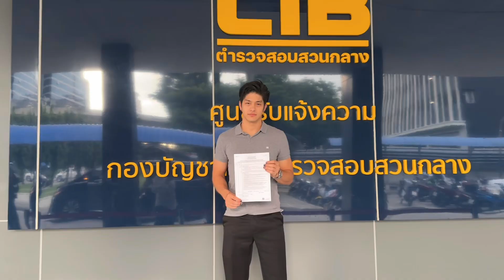”ลุค อิชิกาว่า“ ร้อง ปอท.เอาผิด TikTok และเฟซฯ 3 บัญชี โพสต์เท็จ“หาว่านอกใจ”ซึ่งไม่เป็นความจริง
”ลุค อิชิกาว่า พลาวเดน“พระเอกลูกครึ่ง ร้อง ปอท.เอาผิด TikTok และเฟซฯ 3 บัญชี โพสต์เท็จสร้างความเสียหาย“หาว่านอกใจ”ซึ่งไม่เป็นความจริง

เมื่อเวลา 14.00 น. วันที่ 19 ก.ย.67 ที่ ศูนย์รับแจ้งความกองบัญชาการตำรวจสอบสวนกลาง ถนนพหลโยธิน จตุจักร กทม.

ลุค อิชิกาว่า พลาวเดน อายุ 29 ปี นักแสดง/นางแบบลูดกครึ่งชาวญี่ปุ่น-อเมริกัน เดินทางเข้าพบ พ.ต.ต.หญิง ณัฐชยา วงศ์รุจิไพโรจน์ สว.(สอบสวน) กก.3 บก.ปอท.  แจ้งความกรณีถูกหมิ่นประมาทและ พ.ร.บ.คอมพ์ฯ กับเจ้าของบัญชี TikTok และเฟซบุ๊ก จำนวน 4-5 บัญชีที่เจตนาลงโพสต์ภาพและถ้อยคำให้คนอื่นเข้าใจผิด โดยใช้เวลานานกว่า 3 ช.ม.

ภายหลังพบพนักงานสอบสวนแล้ว ลุค อิชิกาว่า เปิดเผยว่า วันนี้ตนเดินทางมาที่ กองบัญชาการตำรวจสอบสวนกลาง เพื่อแจ้งความต่อพนักงานสอบสวน บก.ปอท.กรณีที่มีคนเขียนและโพสต์ในแิพพลิเคชั่นTikTok ที่พูดถึงในแง่ที่สร้างความเสื่อมเสียชื่อเสียง ซึ่งถ้ามีคนอื่นอ่านแล้วเชื่อก็อาจจะส่งผลกระทบต่อผลงานของตนด้วย จึงต้องมาแจ้งความ บก.ปอท.ในวันนี้ให้ช่วยสืบสวนสอบสวนหาตัวบุคคลที่เกี่ยวข้องกับโพสต์ดังกล่าวมาดำเนินคดีตามกฎหมาย
ตนได้รวบรวมหลักฐานการโพสต์ที่สร้างความเสียหายมาให้พนักงานสอบสวน บก.ปอท.ดำเนินคดีทั้งเฟซบุ๊กและTikTok จำนวน 3 บัญชี  ซึ่งพนักงานสอบสวนแนะนำให้เราเก็บข้อมูลไปเรื่อยๆ ถ้ามีการโพสต์อะไรที่ส่งผลกระทบต่อผลงานของตนก็ให้เก็บรวบรวมข้อมูลไว้มามอบให้พนักงานสอบสวนต่อไปด้วย โดยทางเจ้าหน้าที่ตำรวจจะสืบสวนตรวจสอบหาว่าแต่ละบัญชีมีใครเป็นเจ้าของ เพื่อจะได้ดำเนินการตามกฎหมายต่อไป ตลอดจนถึงการเรียกร้องค่าเสียหายต่อไปด้วย
ข้อความในโพสต์ดังกล่าวที่สร้างความเสื่อเสียชื่อเสียงให้กับตนเป็นอย่างมาก คือหาว่าตนเองไปนอกใจ ซึ่งไม่เป็นความจริงแต่ประการใด
ฝากถึงผู้เสพโซเชียล ที่เข้าไปดู TikTok และเฟซบุุ๊กที่ลงข้อความเหล่านี้ขออย่าไปเชื่ออะไรทั้งสิ้นที่เกี่ยวกับเรื่องนี้ ที่เขาทำขึ้นมาเพราะต้องการอยากได้แสง อยากให้มีคนมาสนใจยูสเซอร์เนมของเขามากกว่า โพสต์ไปเพื่อต้องการให้ตนสูญเสีย ได้รับผลด้านเนกาทีฟจากสังคมประมาณนี้ ซึ่งข้อมูลทั้งหมดที่เขาโพสต์ยืนยันไม่เป็นความจริง ใครดูใครเห็นอ่านแล้วก็ใช้วิจารณญาณอย่าไปแชร์ต่อจะไม่ผิดกฎหมายไปด้วย

เบื้องต้นพนักงานสอบสวนรับแจ้งก่อนสอบปากคำและรวบรวมหลักฐานประสานให้ กก.1 บก.ปอท.ช่วยสืบสวนหาเจ้าของหรือผู้เกี่ยวข้องTikTok และเฟซบุ๊กทั้งสามบัญชีมาดำเนินคดีตามกฎหมายต่อไป

สำหรับผลงานการแสดง ”ลุค อิชิกาว่า พลาวเดน“ นักแสดงนำภาพยนตร์สั้นเรื่อง “อันดีฟีทเตด”และ ละครโทรทัศน์เรื่อง “นายคะ อย่ามาอ่อย”และ “มายเดียร์โอโนแวน”